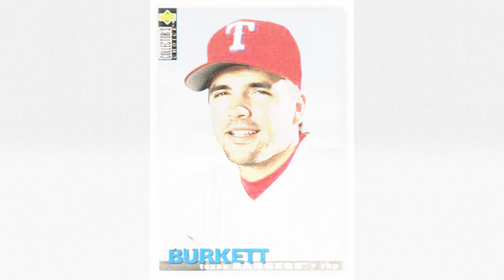Storm | Warehouse Sessions - John Burkett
Former MLB pitcher John Burkett sat down in the Warehouse to discuss the parallels between bowling and pitching.